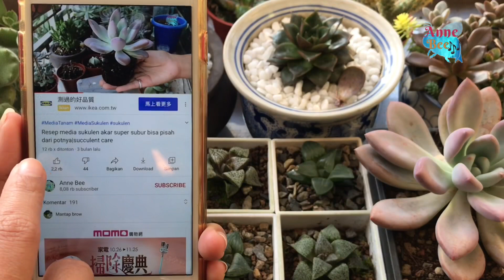Graptopetalum petandrum ssp.superbum sukulen ungu berlapis serbuk halus 다육이들 超五雄縞瓣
💖BELI BAHAN MEDIA SUKULEN DI SINI KAK👇🏻💖